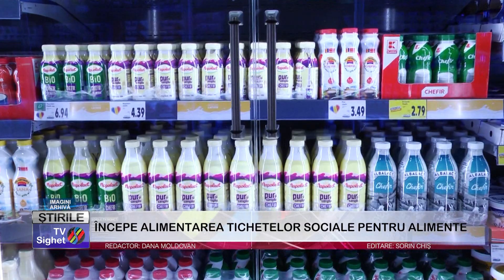05 ÎNCEPE ALIMENTAREA TICHETELOR SOCIALE PENTRU ALIMENTE